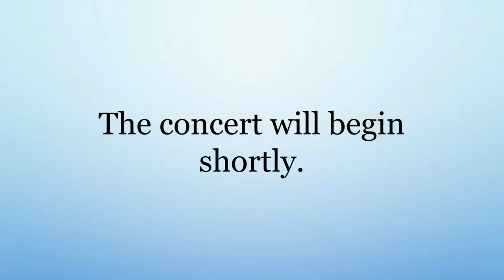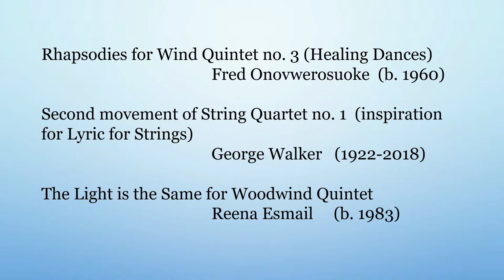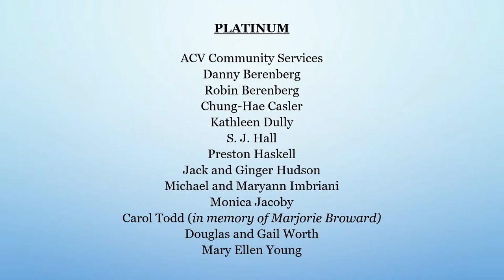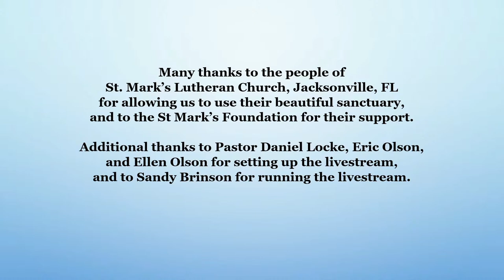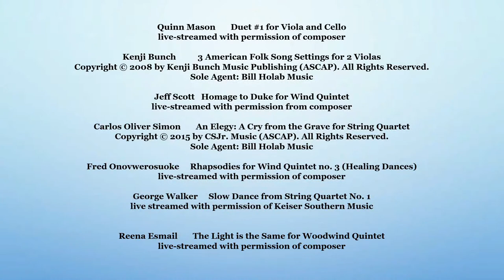SMCMS Presents Underrepresented Composers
0:00 opening slides and dialogue

7:15   Quinn Mason       Duet #1 for Viola and Cello
live-streamed with permission of composer

11:12   Kenji Bunch          3 American Folk Song Settings for 2 Violas
Sole Agent: Bill Holab Music

24:40   Jeff Scott   Homage to Duke for Woodwind Quintet
live-streamed with permission from composer

33:42   Carlos Oliver Simon       An Elegy: A Cry from the Grave for String Quartet

41:20   Fred Onovwerosuoke     Rhapsodies for Wind Quintet #3 (Healing Dances)

49:42   George Walker     Slow Dance from String Quartet No. 1
live streamed with permission of Keiser Southern Music

59:42   Reena Esmail       The Light is the Same for Woodwind Quintet